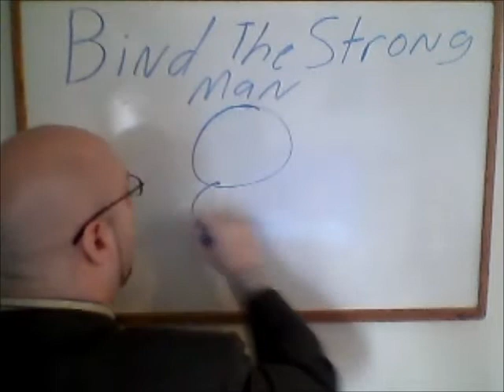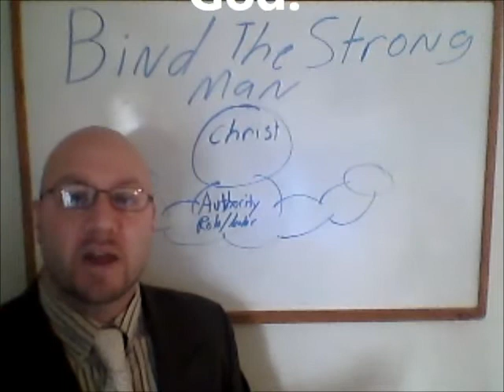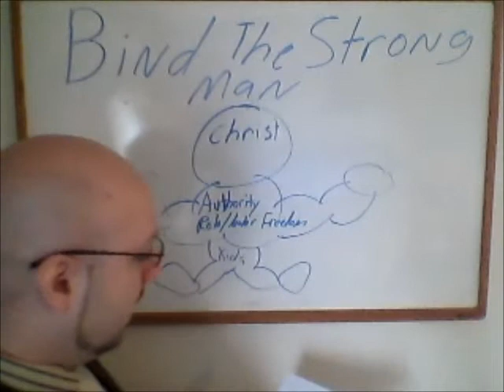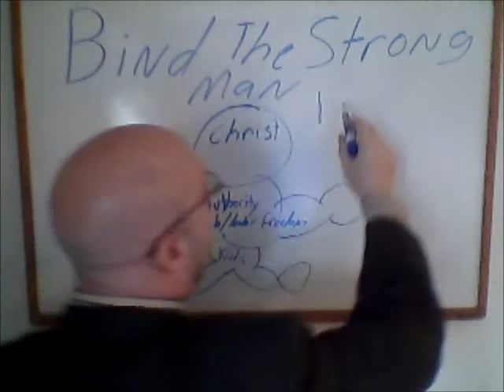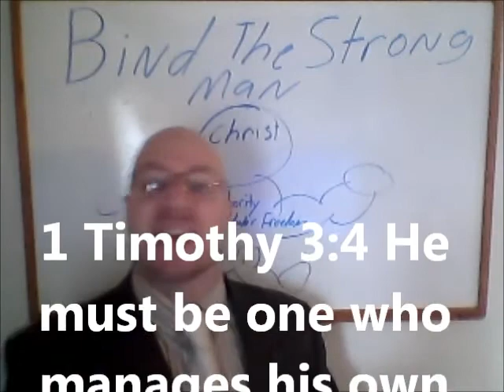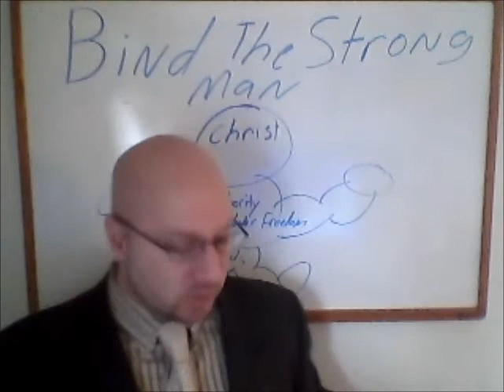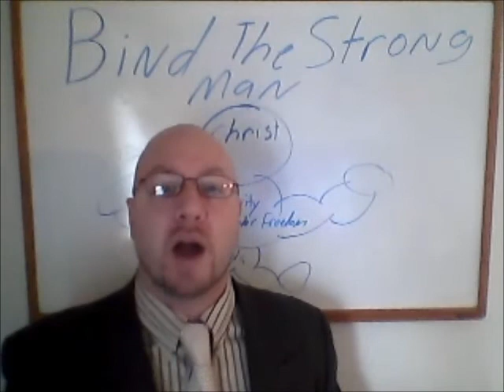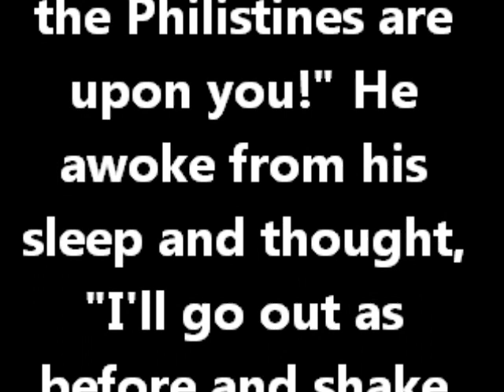Bind The Strong Man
Disposition of American men as a husband, father and leader.